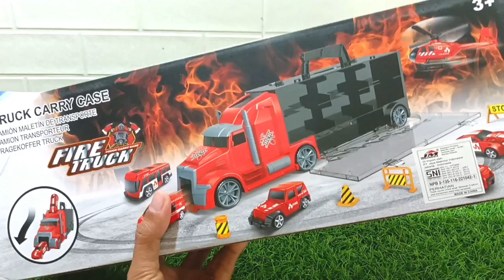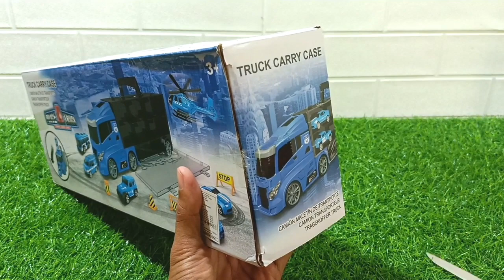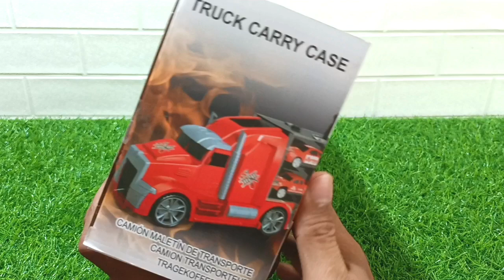Unboxing Mobil Truk Polisi dan Mobil Truk Pemadam Kebakaran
Hallon Teman Teman

video kali ini kita akan bermain

Jika Teman Teman Suka dengan Video Ini Jangan Lupa

Nyalakan Juga Tombol Notifikasinya agar Tidak Ketinggalan Video Terbaru dari Channel ini